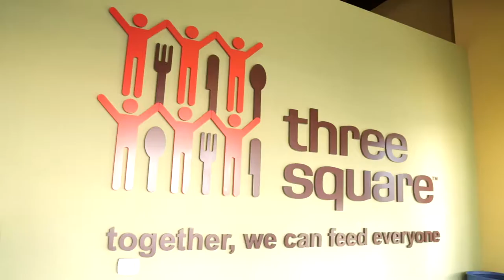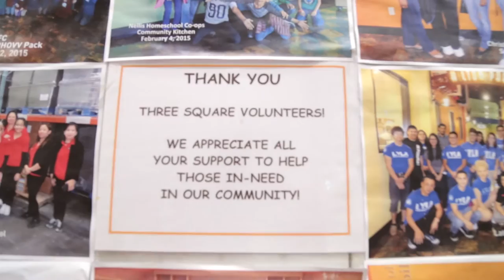Hooters Girls Las Vegas - We're Feeding America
The Hooters Casino Girls head to Three Square to help bag up fresh produce for hungry families and lunch bags for food-insecure students in Southern Nevada.

Three Square works to provide wholesome food to those who find themselves and serves as the central food bank for most of the state, delivering the equivalent of 33 million meals in 2016 to those who need it most.

This is Episode 3 of a series of videos featuring 9 different charities. To see the whole series and get more in-depth into each charity, go here:

In late 2016, Hooters Casino Hotel tore down our billboards, stopped our print ads, and pulled our street teams.  Instead of advertising, we decided to give it all away to charity for one month.

Our nonprofit partners quickly let us know what they needed most.  Even more than money, they asked us to help them get exposure and tell their stories. At the same time, we wanted to encourage our community to be more involved by showing how fun and rewarding it can be to give of yourself.

We knew we needed to put the power of the Hooters brand and the iconic Hooters Girls to work and created a series of videos showing the great work these nonprofits do and (we hope) making it entertaining enough so that everyone who sees it (that means you!) will share it and help spread the word.

We followed our Hooters Girls around for a month as they swung hammers, fed families, played with puppies and changed children's lives throughout the Las Vegas Valley.

Thanks and love to our nonprofit partners featured in this series - Habitat for Humanity, NSPCA, Three Square Food Bank, Goodwill, The Salvation Army, Communities in Schools, St Judes Ranch for Children, The Shine Foundation for Veterans, and the Make A Wish Foundation.

And please, please share these videos far and wide so these great charities can get all of the attention they deserve.

Special thanks goes out to these awesome folks! Without their help, none of this would have been possible...

Aaron Tharp
Andrew Mecham
Jennifer McCallum
Scott David Winn (ScottDW)
Kyle Jetter
Michael Storm
Brian Hogan
Carla Silva